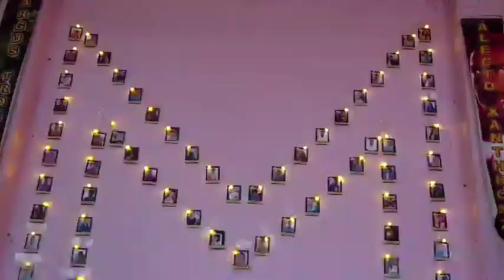3rd Graduation Day | Magnus Artsenz 2k14 | Sivagangai Medical College | Highlights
The highlights of 3rd Convocation for Magnus Artsenz 2k14 held on 8th October, 2021